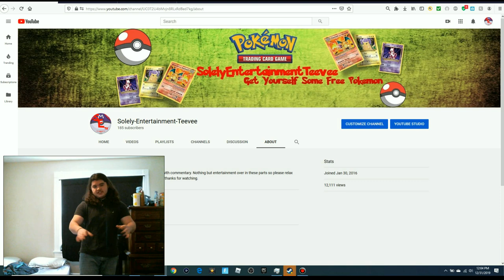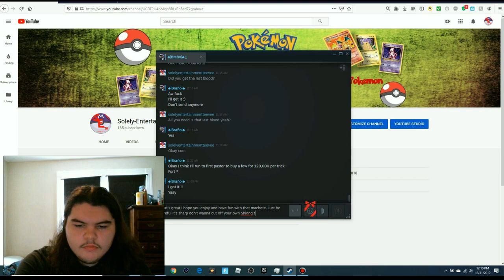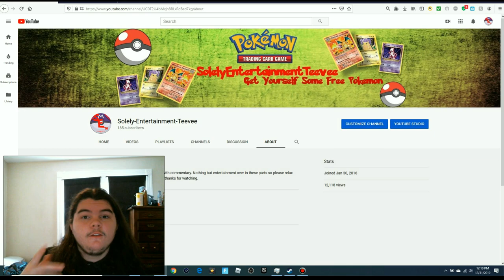Let's make 2020 OUR YEAR!!!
Thank you guys so much for watching I hope you enjoyed this episode of: My ugly ass mug. I hope 2020 is good to all of you. BUT Personally I hope 2020 is good to my mother I hope she has success and finds true love this year.

MAKE A LIST OF GOALS
MAKE STEPS TO GET TO THOSE GOALS
SUCCEED IN 2020 BABY!